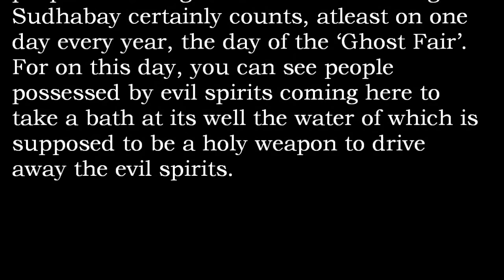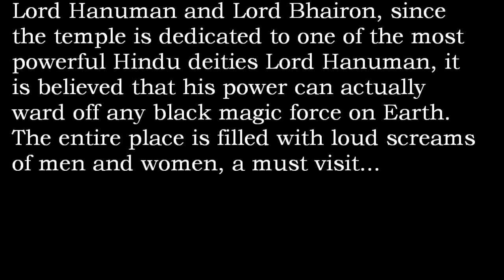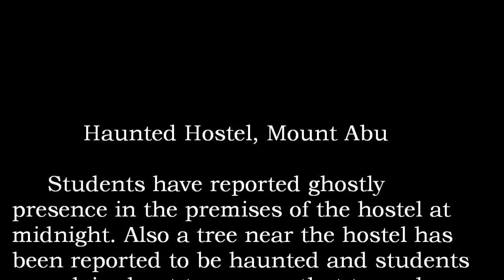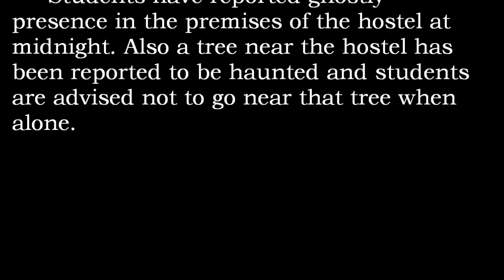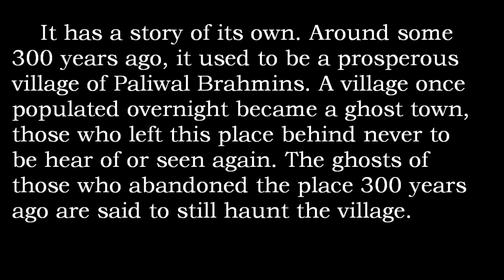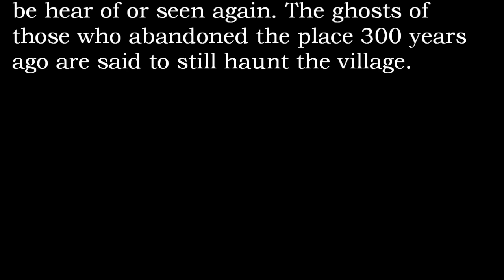TOP 10 HAUNTED PLACES IN RAJASTHAN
1. Kuldhara village, near Jaisalmer
    It has a story of its own. Around some 300 years ago, it used to be a prosperous village of Paliwal Brahmins. A village once populated overnight became a ghost town, those who left this place behind never to be head of or seen again. The ghosts of those who abandoned the place 300 years ago are said to still haunt the village.

2. Bhangarh Fort, Alwar
     It is said that a magician had put a curse on this place and in ignorance of this curse Ajab Singh, the grandson of Madho Singh, raised the palace to such a height that the shadow reached the forbidden place which resulted in the devastation of entire town of Bhangarh. Local villagers say that whenever a house is built there its roof collapses. People have been cited saying that nobody had returned who stayed there after dark and the Archaeological Survey of India (ASI) sign board put up there has in display the following words- "Staying after sunset is strictly prohibited in this area."

3. Brijraj Bhavan, Kota
    A Heritage Hotel, Brijraj Bhavan once used to be the residence of Major Charles Burton who was killed during the mutiny of 1857 by Indian sepoys. It’s said that the major’s ghost still walks the halls here.

4. Kiradu Temples, Barmer
     According to legend, this place has been cursed by a Sage and whoever stays in this temple or in this village after sunset turns into stone. The place was cursed by a sage after his disciples were left to die unattended by the villagers.

5. Haunted Hostel, Mount Abu
     Students have reported ghostly presence in the premises of the hostel at midnight. Also a tree near the hostel has been reported to be haunted and students are advised not to go near that tree when alone.

6. Ajmer haunted house
     According to the source one of the colony quarters in Ajmer was supposed to be haunted by the spirit of 4 ladies dressed in white sari. The ghosts used to scare and assault people. After placement of Lord Hanuman's statue and performance of poojas the paranormal activities have stopped.

7. Jagatpura, Jaipur
     It doesn’t attract tourists for its ‘haunted’ vibe as like some other places in Rajasthan. That’s because this unassuming place is a residential area. But the story that goes around is that at night, you get to see witches walking around the roads of Jagatpura. The descriptions match those of the witches one come across in classic Indian horror tales white dress, old, white hair hanging loose over the face…so, maybe it’s just made up story inspired by desi horror. All the same, it can be quite eerie to walk after night in these parts.

8. Mehandipur Balaji Temple, Dausa
     It is believed to be the only religious place in India where live exorcism takes place. The first two chambers have idols of Lord Hanuman and Lord Bhairon, since the temple is dedicated to one of the most powerful Hindu deities Lord Hanuman, it is believed that his power can actually ward off any black magic force on Earth.The entire place is filled with loud screams of men and women, a must visit...

9. Chand Baori, Dausa
     It is a great piece of architecture. Many bawdis have been built by Rajas and other Maharajas but amidst them stands a baori in Jodhpur which is supposed to be built by ghosts. If you ever visit Dausa do not miss the opportunity to have a look at this place.

10. Sudhabay, near Pushkar
    It is not a ‘haunted place’ in the classical sense of the phrase. In fact, it’s where people come to get rid of their hauntings. Sudhabay certainly counts, atleast on one day every year, the day of the ‘Ghost Fair’. For on this day, you can see people possessed by evil spirits coming here to take a bath at its well the water of which is supposed to be a holy weapon to drive away the evil spirits.